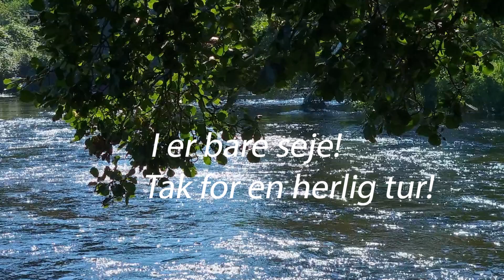Familietur på Gudenå og Mossø Juli 2024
Herlig tur!Der var meget vand og god strøm i  Gudenåen. Mossø viste tænder, men vi havde dog vinden i ryggen.